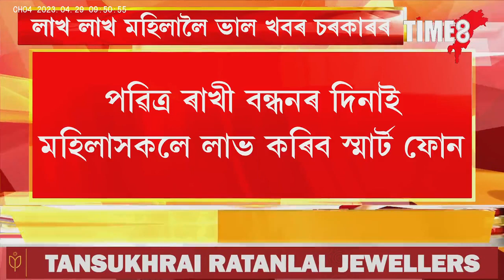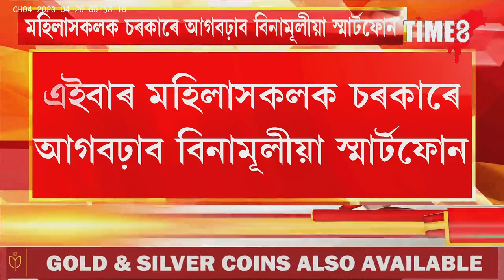লাখ লাখ মহিলালৈ ভাল খবৰ।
লাখ লাখ মহিলালৈ ভাল খবৰ। এইবাৰ মহিলাসকলক চৰকাৰে আগবঢ়াব বিনামূলীয়া স্মাৰ্টফোন।